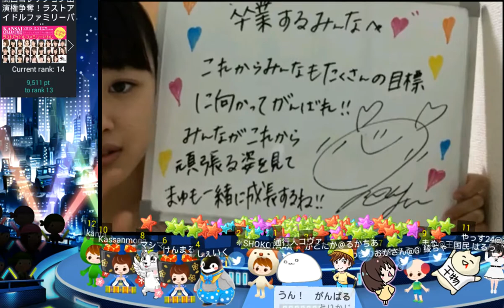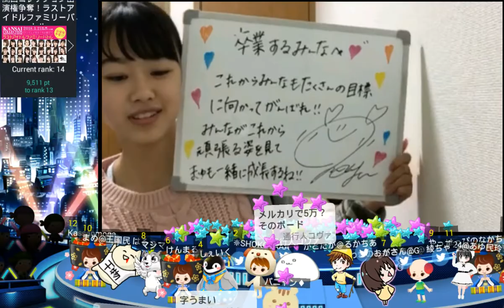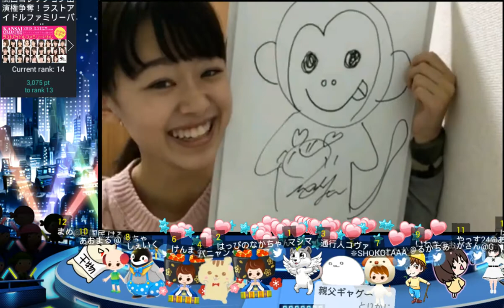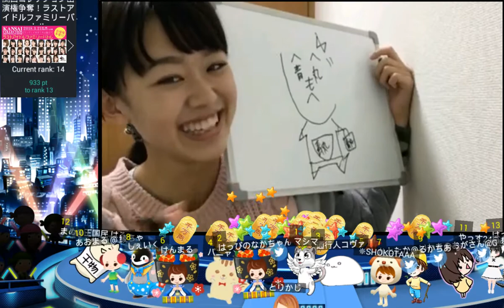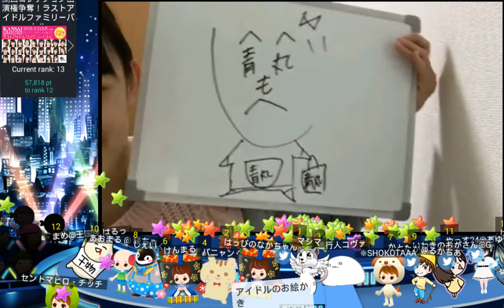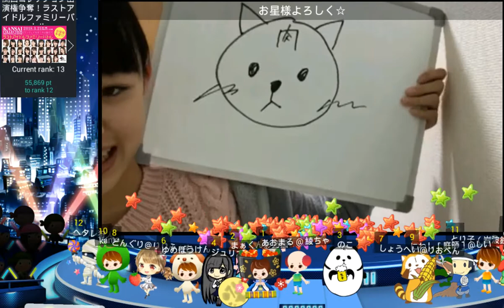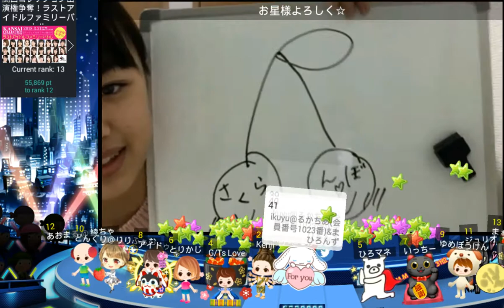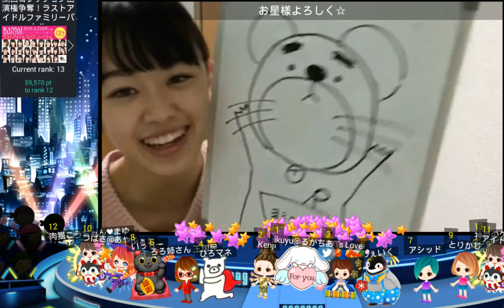高橋 真由（Good Tears）08.03.2018